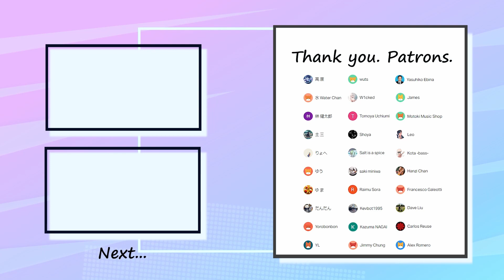東京事変 - 私生活 Bass Cover 弾いてみた TAB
Special thank you to my patrons :
ゆまさん・ゆうさん・原高さん・水 Water Chanさん・Jamesさん・Jimmy Chungさん・Salt is a spiceさん・Hanzi Chanさん・W1ckedさん ・Leoさん・Alex Romeroさん・Dave Liuさん・saki miniwaさん・Motoki Music Shopさん・Kevbot1995さん・Kazuma NAGAIさん・士三さん・Francesco Galeottiさん・Yorobonbonさん・YLさん・Carlos Reuseさん・林健太郎さん・りょへさん・だんだんさん・wutsさん・Tomoya Uchiumiさん・Shoyaさん・Raimu Soraさん・Yasuhiko Ebinaさん・Kota-bass-さん

✅Tuning=Standard （EADG）

✅Contents
0:00 Chorus1
0:32 A2
0:57 B2
1:09 Chorus2 Bass In
1:34 Guitar Solo
2:02 Pre Chorus
2:17 Pre Chorus Bass In
2:26 Chorus3